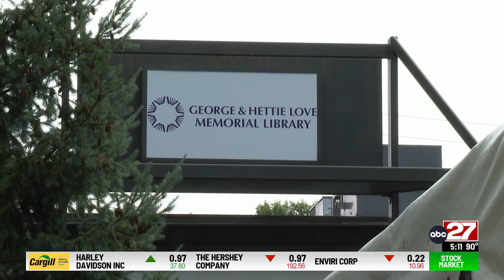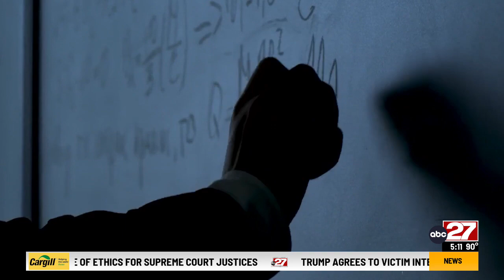First Dauphin Co. library System building named after African-Americans